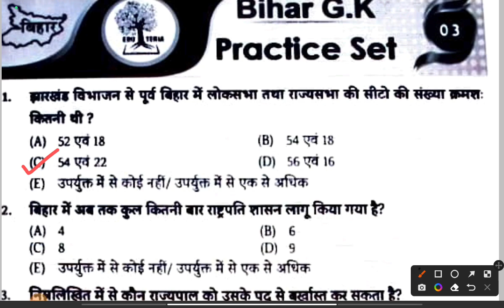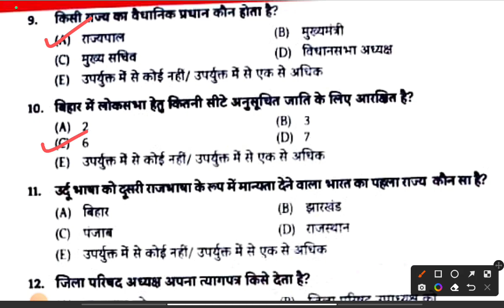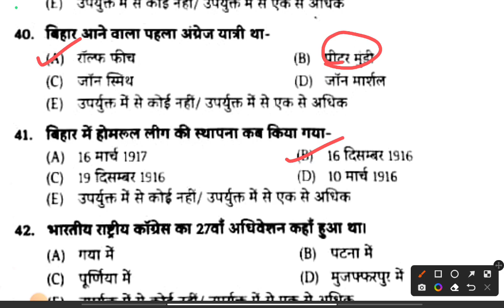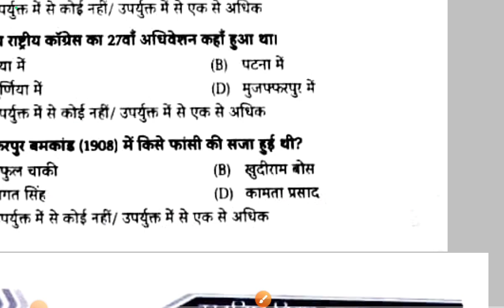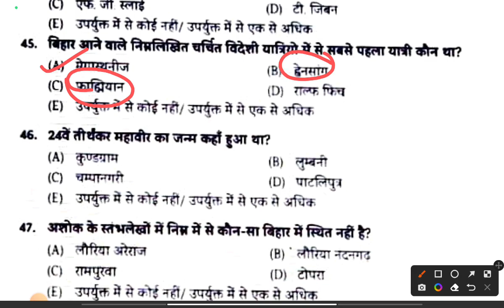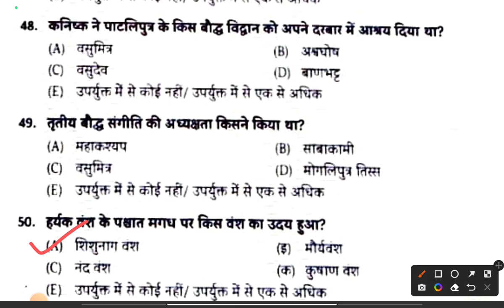EDU TERIA,BIHAR GK PRACTICE SET-3, बिहार जीके PRATICE SET -3,BIHARSI,BPSC,BIHAR POLICE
BPSC 68 GHATNACHAKRA :-

Speedy current affairs one liner most important questions:-

Maha Episode 💥 | Current Affairs 2022 January to December | educationbranch

↦GK Booster | General Knowledge

↦  | Important Questions For All Exams |